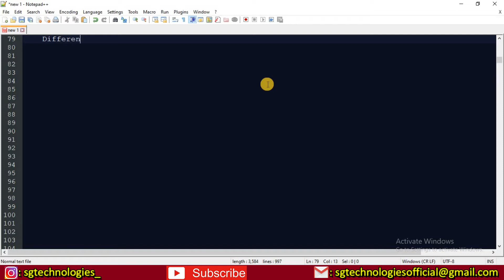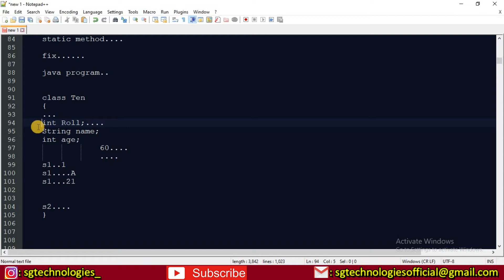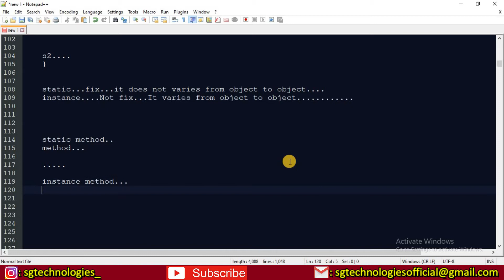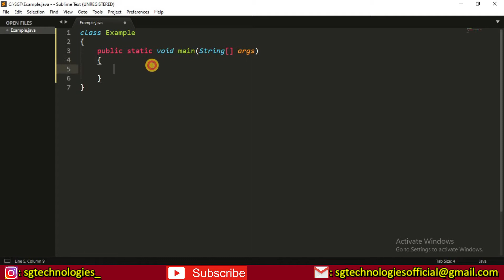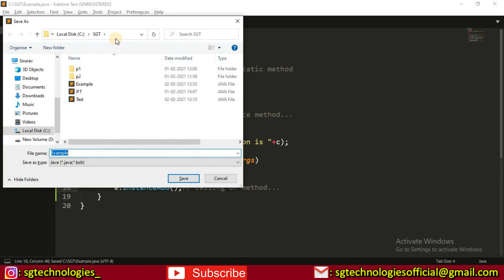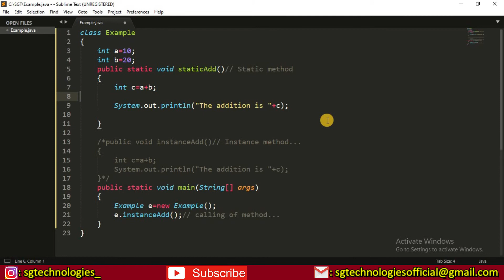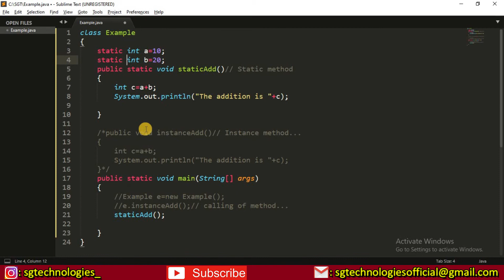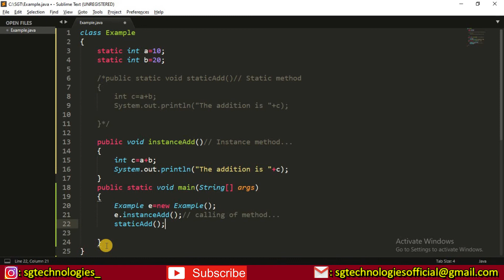Static Methods vs Instance Methods "Core java tutorial for beginners Lecture- 58 in हिंदी"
Hey friends welcome to the Core Java Series of SGT Group...

This Core Java Course will help you understanding the various Fundamental of Java in depth.. You will start feeling confident in Java and You will be able to write Code using Java. you can build any application using Java...

This video explains about Static Methods vs Instance Methods in Java.

Java is General Purpose and High level programming language used to develop mobile application, Desktop Application, Web Application, Machine Learning, Mathematical Applications...

You can watch this Video to increase your coding Skills. This video will be helpful for Computer Science Students..

Our aim is to provide free and quality education in terms of a student's need and the trends In IT sector...